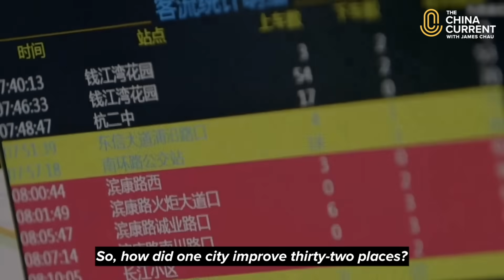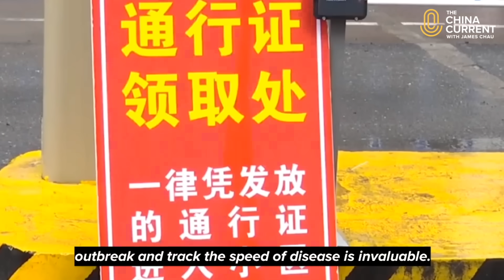Global Smart Cities | The China Current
Technology shapes the way cities worldwide handle municipal services. From public health to traffic congestion, the age of “smart city” tech is changing the way we live and has proven to be a key factor in containing health crises.
Our Host James Chau explains how China’s mega-cities have integrated digital measures to enhance daily life for its citizens.